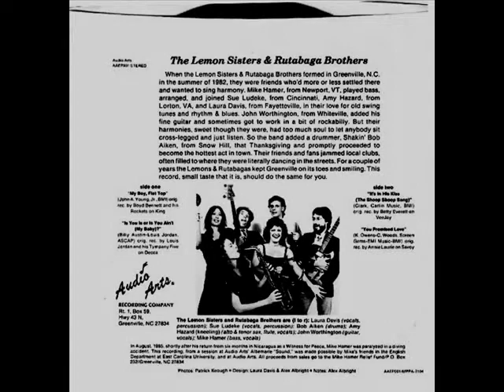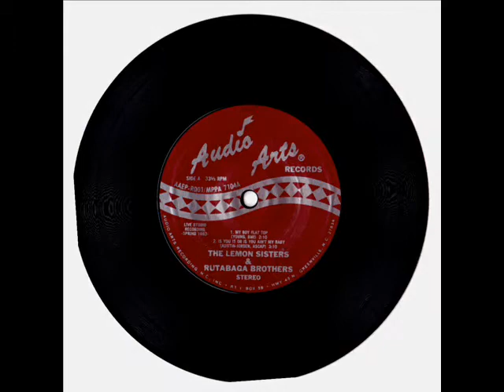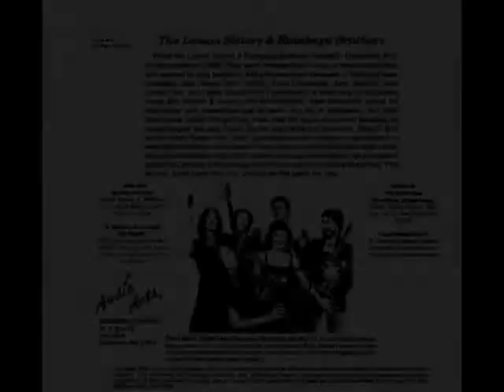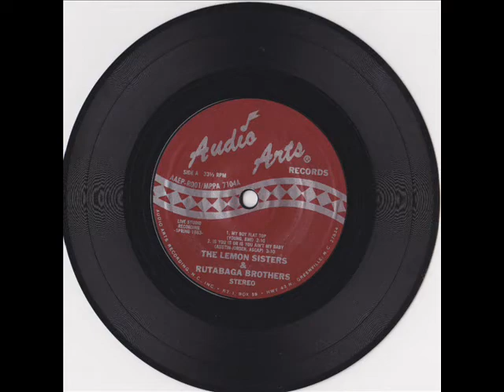The Lemon Sisters and The Rutabega Brothers - You Promised Love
This Laura Davis interpretation of the R & B standard "You Promised Love", was a featured track on The Lemon Sisters and Rutabega Brothers Audio Arts EP.
Version provided here is an unreleased alternate mix rendered from acetate.